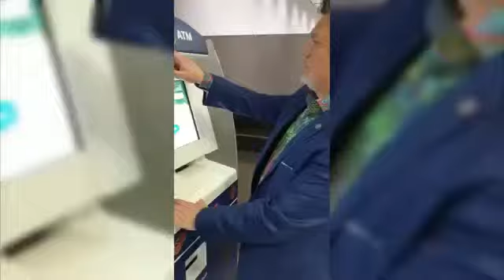Скоро криптоматы по всему миру! Андрей Ховратов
Как войти в программу "Криптоюнит":
1. Регистрируйте личный кабинет SWIG по ссылке
2. Для тех, кто входит в Закрытый Клуб CRU по специальному предложению через SWIG на 100 юнит, будут доступны пакеты от 53 до 1000 юнит.
3.С 01 июня 2019 для желающих приобрести пакеты на суммы 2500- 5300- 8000 юнит вход в закрытый клуб будет составлять 710 юнит.

Вступайте в Закрытый Клуб программы КриптоЮнит. Будьте на шаг впереди!